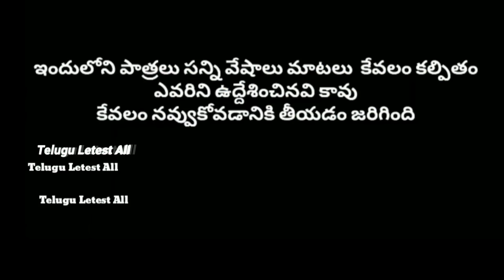స్కూల్ అడ్మిషన్స్ ఐతే || school admissions ithe || manu videos || Telugu Letest all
స్కూల్  || school d || manu videos || telugu letest all

funny videos,
short filims,
village show, manu videos,
telugu,
latest,
manu videos telugu,
mano,
tom and jerry,
police,
comedy,
village,
telugu comedy videos,
mannu,
trending, manu video,
new,

2023,    school admissions ithe,

manu,  manu  manu videos telugu latest all,

telugu, manu videos, school, bommalu, bommala videos, abcd school,

school holiday, school ki ponu, school holidays,

our location :
Telugu Letest All
Village : Mancharami
Mandal : Sultanabad
Dist : peddapalli old(Karimnagar)
State : Telangana
Pincode : 505185